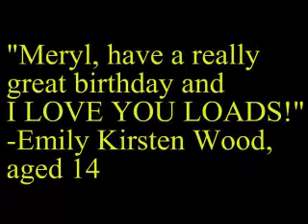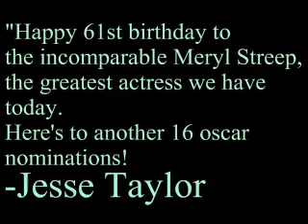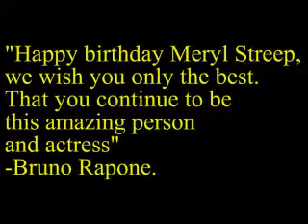HAPPY 61ST BIRTHDAY MERYL STREEP!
wishing meryl streep a really great 61st birthday! made by emily wood.